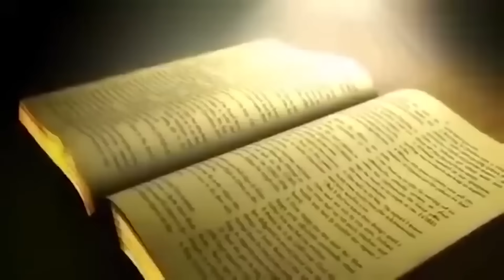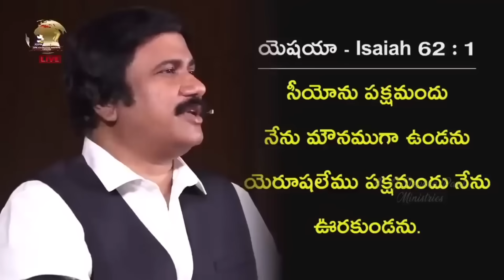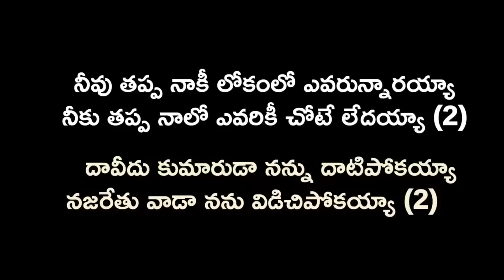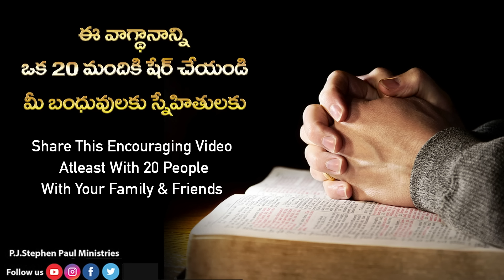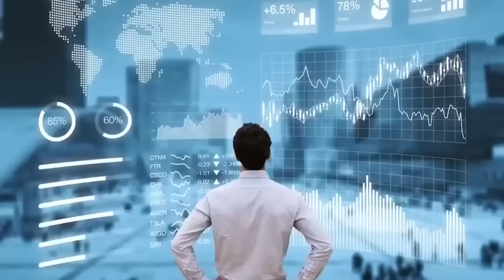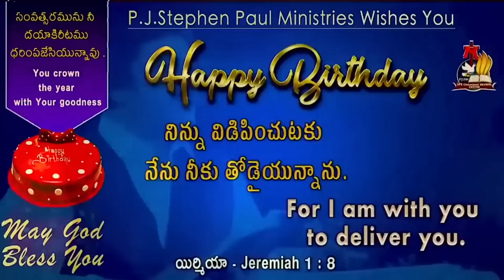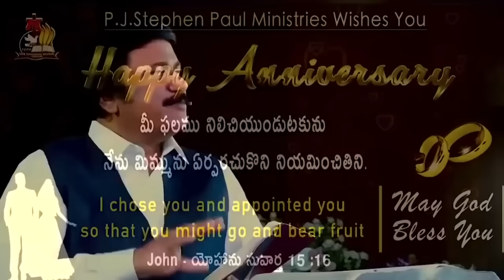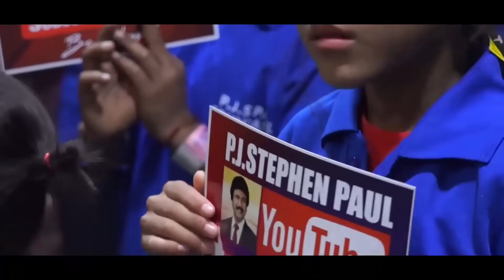July 28th, 2023 ఈ దినం దేవుని వాగ్ధానం Today God's Promise & Bible Devotion P J Stephen Paul